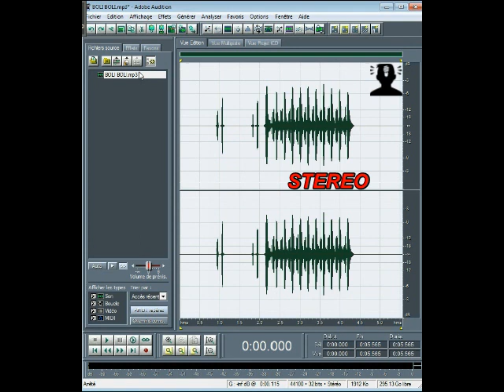** MONO TO STEREO ** ADOBE AUDITION 1.5 **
Adobe Audition est un logiciel de la Créative Suite Adobe.
Il vous permet d'effectuer des transformations sur tous vos fichiers audio .
Découvrez aujourd'hui comment convertir une piste stéréo en piste mono !
Catégorie
Comment convertir un son du Mono vers Stereo avec le logiciel ADOBE AUDITION 1.5
How to convert sound from Mono to Stereo with ADOBE AUDITION 1.5 software
Cómo convertir sonido de mono a estéreo con el programa ADOBE AUDITION 1.5
كيفية تحويل الشريط من مونو إلى ستيريو